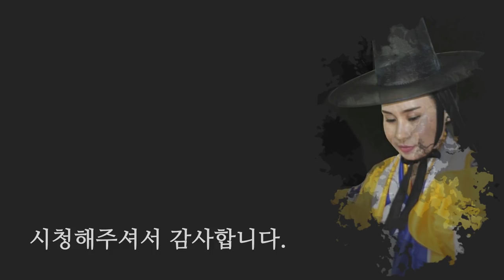유기견을 함부로 키우면 안되는 이유, 반려견이 집안에 미치는 영향 [꽃대신당]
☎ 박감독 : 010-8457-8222